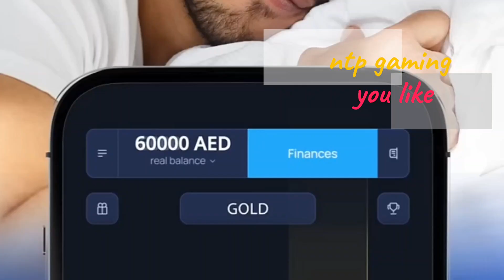TDS TOWER DEFENSE SIMULATOR laser beam and the blues(2)